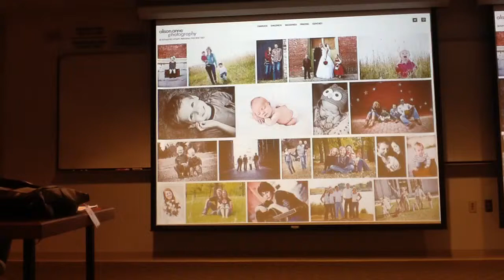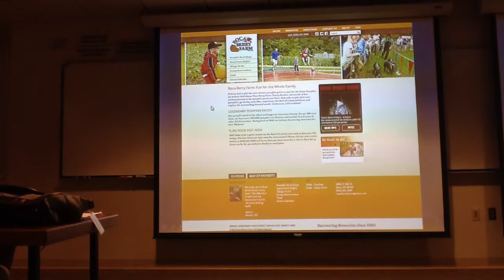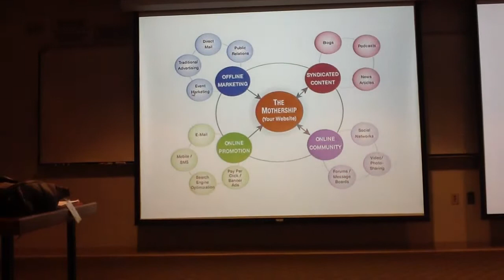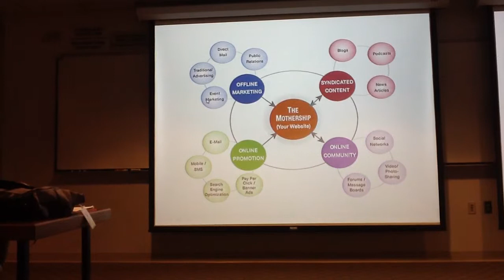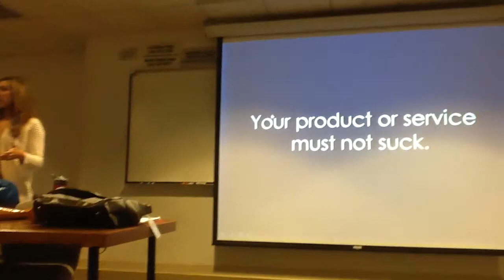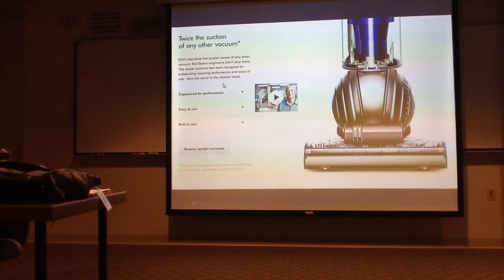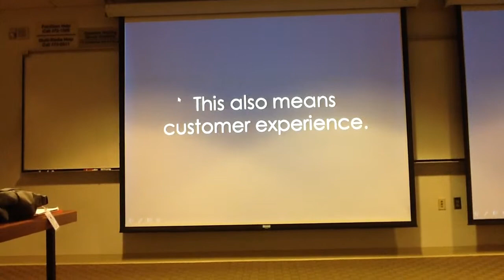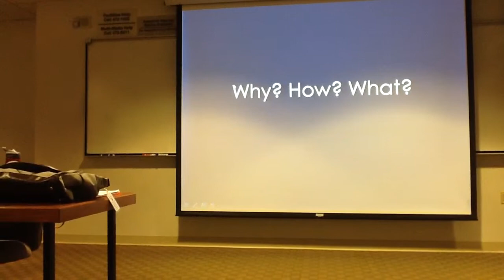Ali Schwanke - Marketing Part 1